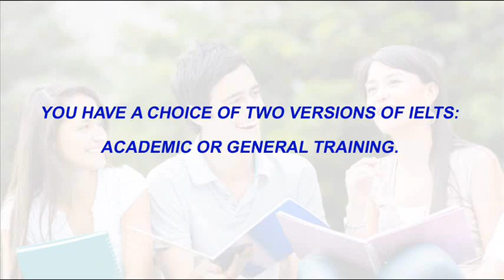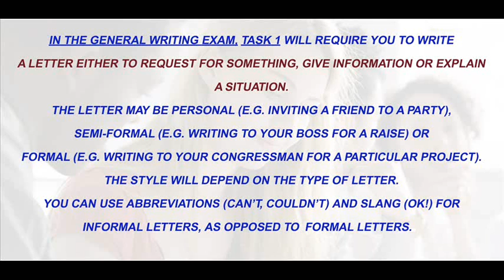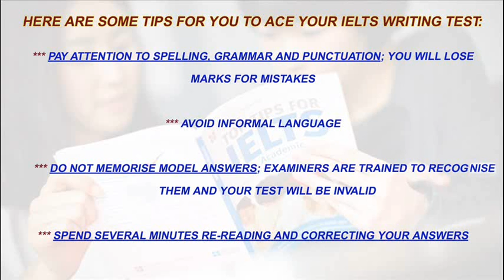How to pass IELTS Writing test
This video is about How to pass the IELTS Writing test (for a both – Academic and General module). You can find out how to write ielts writing task 1 and ielts writing task 2, what are the requirements for this tasks and learn many valuable tips on how to ace your IELTS Writing test.

New ebook guide available! - IELTS General Training Module - Targeting Band 7+: How to Pass IELTS - follow the